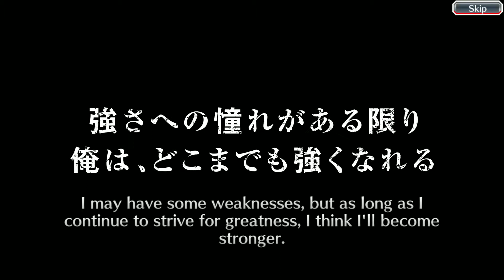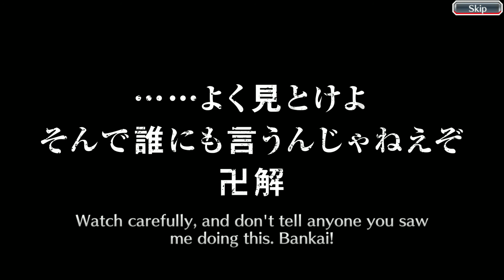Bleach Brave Souls - Tickets Summon